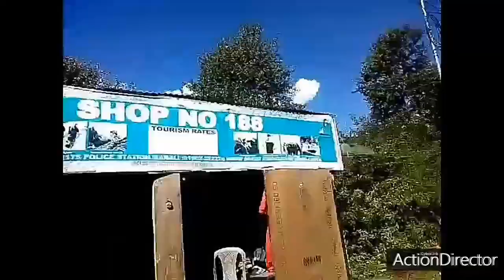Way to Solang Vally Manali (in Bengali)